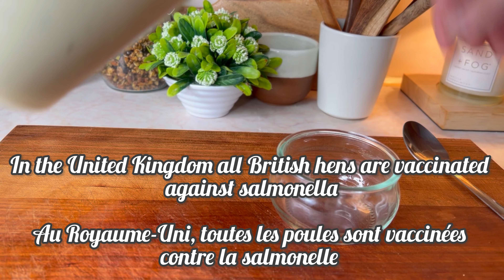Mayonnaise en 1 Minute : Onctueuse et Simplement Délicieuse !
Je vous ai proposé plusieurs recettes de mayonnaise (sans huile, sans oeufs, mayonnaise de chou fleur) mais voilà la vraie mayonnaise. Celle qui comporte de l'huile et des oeufs :) Une recette de mayonnaise minute et inratable ! Bonne dégustation !

♥ Retrouvez mon nouveau livre "40 recettes : 5 ingrédients maximum" en format numérique et traduit en 10 langues juste

1 - Le vinaigre peut être remplacé par du jus de citron
2 - Pour une mayonnaise moins ferme, réduire de 50 ml la quantité d'huile
3 - Le poivre est facultatif
4 - Vous pouvez pasteuriser l'oeuf si vous le souhaiter

Ingrédients :
1 oeuf
3/4 d'1 cuillère à soupe de moutarde lisse
250 ml d'huile
1 cuillère à café de vinaigre de cidre cru
I have already shared several mayonnaise recipes (oil-free, egg-free, cauliflower mayonnaise) but here is the real mayonnaise. The one that contains oil and eggs :) A quick and foolproof mayonnaise recipe! Enjoy!

♥ Find my new book "40 recipes: 5 ingredients maximum" in digital format and translated into 10 languages ​​right

1 - Vinegar can be replaced by lemon juice
2 - For a less firm mayonnaise, reduce the amount of oil by 50 ml
3 - Pepper is optional
4 - You can pasteurize the egg if you wish

Ingredients:
1 egg
3/4 of 1 tablespoon of smooth mustard
250 ml of oil
1 teaspoon of raw cider vinegar
Salt and pepper
لقد شاركت بالفعل العديد من وصفات المايونيز (خالي من الزيت، بدون بيض، مايونيز القرنبيط) ولكن هذا هو المايونيز الحقيقي. التي بالزيت والبيض :) وصفة المايونيز السريعة التي لا تفوت! تذوق سعيد!
Ich habe bereits mehrere Mayonnaise-Rezepte geteilt (ölfrei, eifrei, Blumenkohlmayonnaise), aber das ist die echte Mayonnaise. Das mit Öl und Eiern :) Ein schnelles und unverzichtbares Mayonnaise-Rezept! Viel Spaß beim Probieren!
Ho già condiviso diverse ricette di maionese (maionese senza olio, senza uova, di cavolfiore) ma questa è la vera maionese. Quella con olio e uova :) Una ricetta veloce e imperdibile della maionese! Buona degustazione!
Я уже поделилась несколькими рецептами майонеза (без масла, без яиц, майонеза из цветной капусты), но это настоящий майонез. Тот, что с маслом и яйцами :) Быстрый и незабываемый рецепт майонеза! Приятной дегустации!
Ya he compartido varias recetas de mayonesa (mayonesa de coliflor, sin aceite, sin huevo) pero esta es la verdadera mayonesa. La que lleva aceite y huevos :) ¡Una receta de mayonesa rápida e imperdible! ¡Feliz degustación!
我已经分享了几个蛋黄酱食谱（无油、无蛋、花椰菜蛋黄酱），但这才是真正的蛋黄酱。有油和鸡蛋的:) 一份快速且不容错过的蛋黄酱食谱！品尝愉快！
Έχω ήδη μοιραστεί αρκετές συνταγές μαγιονέζας (χωρίς λάδι, χωρίς αυγά, μαγιονέζα κουνουπιδιού) αλλά αυτή είναι η πραγματική μαγιονέζα. Αυτή με λάδι και αυγά :) Μια γρήγορη και αξεπέραστη συνταγή μαγιονέζας! Καλή γεύση!
मैंने पहले ही कई मेयोनेज़ रेसिपी (तेल-मुक्त, अंडा-मुक्त, फूलगोभी मेयोनेज़) साझा की हैं, लेकिन यह असली मेयोनेज़ है। तेल और अंडे वाला :) एक त्वरित और अविस्मरणीय मेयोनेज़ रेसिपी! आनंदपूर्वक चखना!
Podawałam już kilka przepisów na majonez (bezolejowy, bez jajek, majonez kalafiorowy), ale to jest prawdziwy majonez. Ten z oliwą i jajkami :) Szybki przepis na majonez, którego nie można przegapić! Miłej degustacji!
Daha önce birçok mayonez tarifi paylaşmıştım (yağsız, yumurtasız, karnabaharlı mayonez) ama asıl mayonez bu. Yağlı ve yumurtalı olanı :) Hızlı ve kaçırılmayacak bir mayonez tarifi! Mutlu tatma!